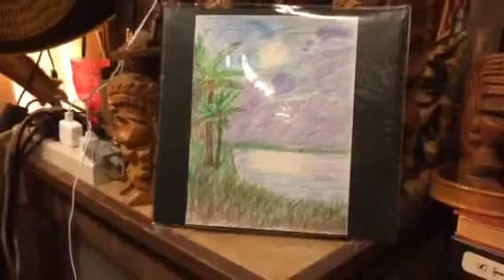Kamaka Gold Label Concert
Ditto , rambling on n on ;-) ukulele